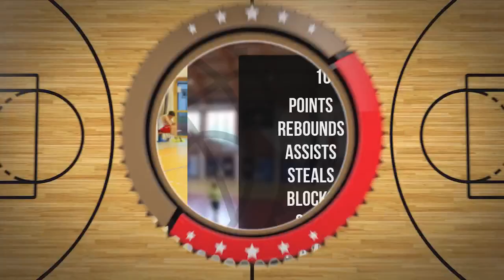Oliwier Świątek Player Mixtape DC99 Brzesko 2024